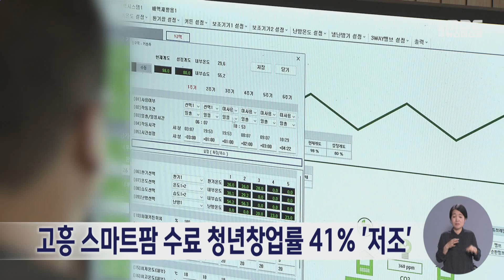고흥 스마트팜 수료 청년창업률 41% '저조' (231011수/뉴스데스크)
고흥 스마트팜 청년창업 보육센터
수료생들의 창업률이
40% 수준에 그치는 것으로 나타났습니다.

김승남 국회의원이 공개한
농림축산식품부 자료에 따르면
지난 2020년부터 올해까지
수료생 92명 가운데
스마트팜을 창업한 수료생은 38명으로
창업률이 41%에 머무르고 있습니다.

김 의원은
"수료생 규모에 비해
임대형 스마트팜 부지가 적다"며
"지자체에서 간척지 농지 등을
활용할 수 있도록
농식품부의 적극적인 행동이 필요하다"고